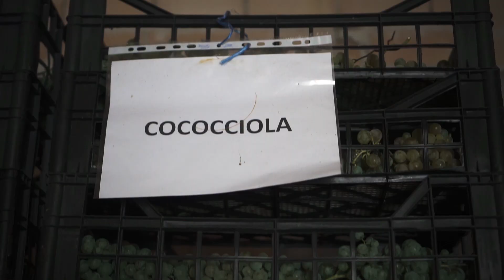Azienda Agricola D'Alesio SCIARR